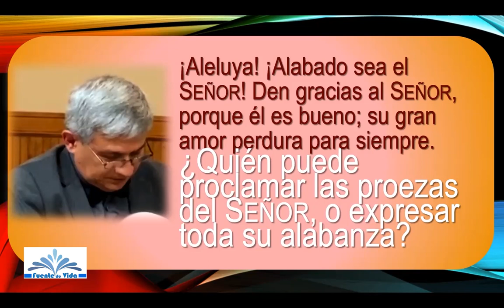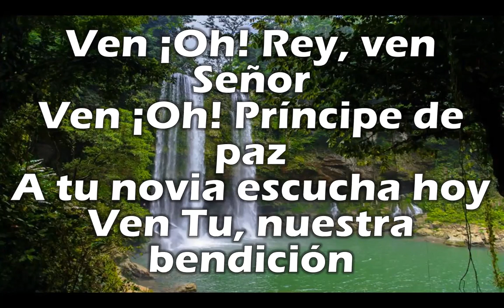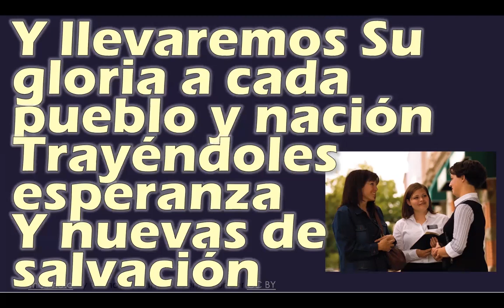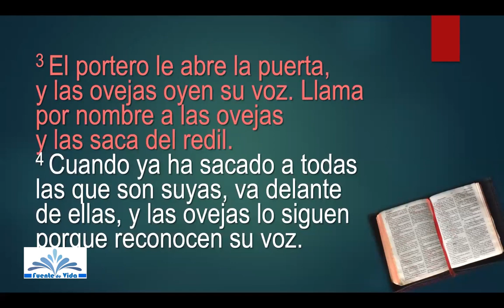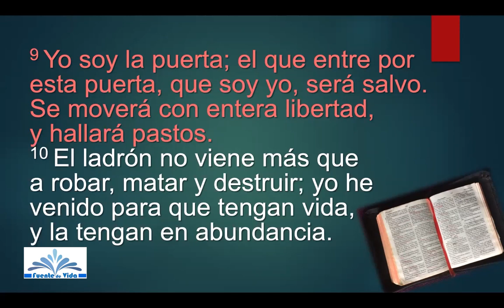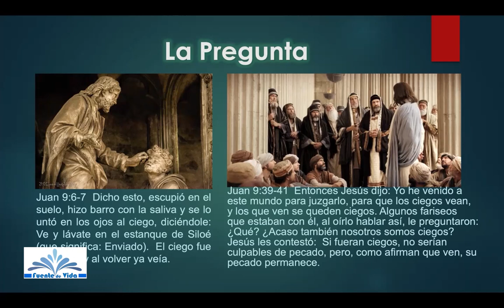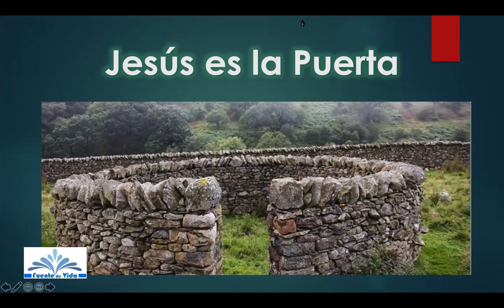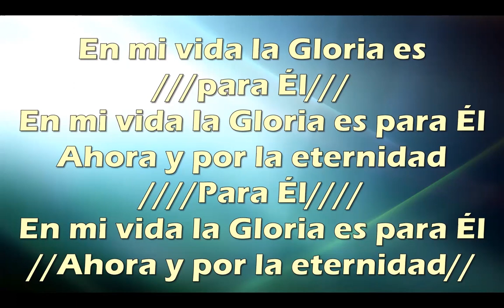Fuente de Vida October 18, 2020, First Methodist Humble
Fuente de Vida es un brazo “del Cuerpo de Cristo”, la Iglesia, cuyo objetivo es alcanzar a nuestra comunidad con su mensaje y servicio a las familias y personas que hablan español.